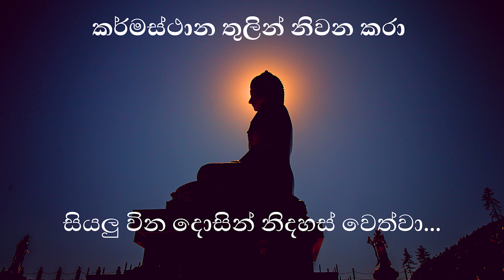සියලු වින දොසින් නිදහස් වෙත්වා...